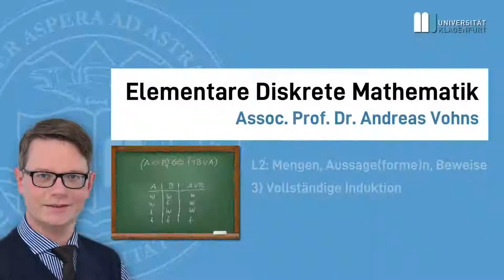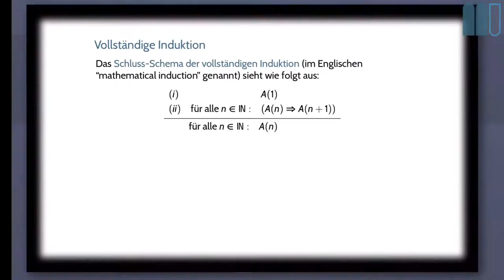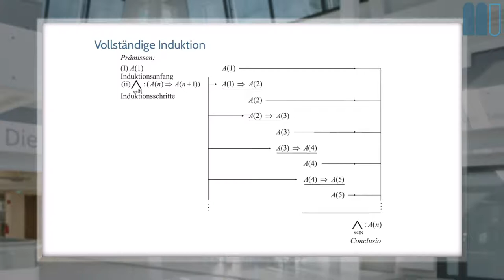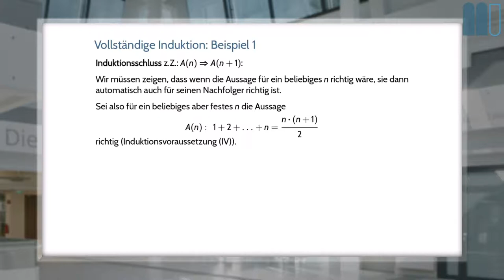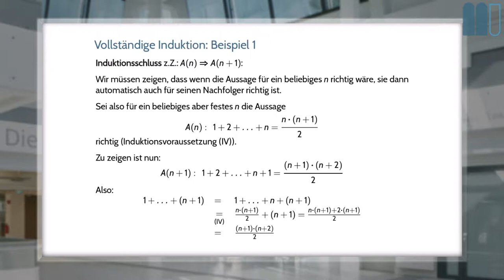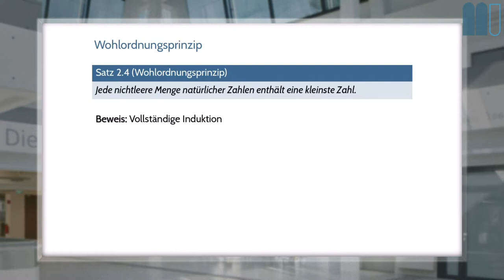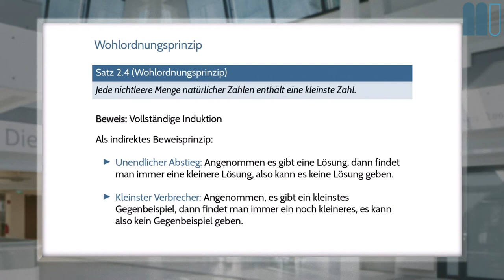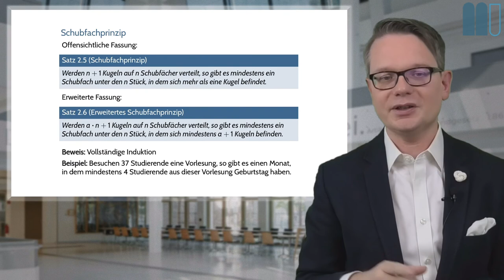Elementare Diskrete Mathematik (20W): L2, K3: Das Beweisprinzip der vollständigen Induktion